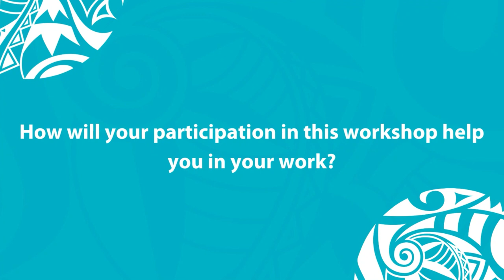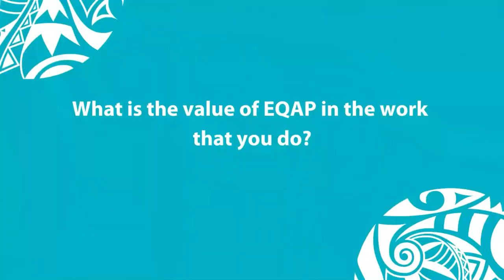International Day of Education: Education Data Training in Fiji - S. Seru, Senior Education Advisor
Meet Serenia Seru, Senior Education Advisor at Fiji’s Ministry of Education, Heritage and Arts, sharing her experience on the Education Data Training that was held in September 2022, organised by the Pacific Community (SPC). Seru was particularly interested in the alignment of national commitments with the regional and global education indicators.

For this year’s International Day of Education celebrations, SPC’s Educational Quality and Assessment Programme (EQAP) will be showcasing the voices of the Pacific people working to achieve the SDG 4 goals that will pave the way for the region to overcome gender inequality, poverty, the impacts of climate change, the COVID-19 pandemic and other critical issues affecting Pacific’s wellbeing.